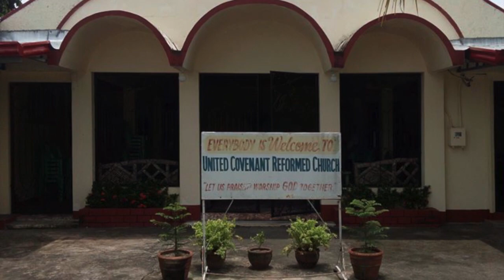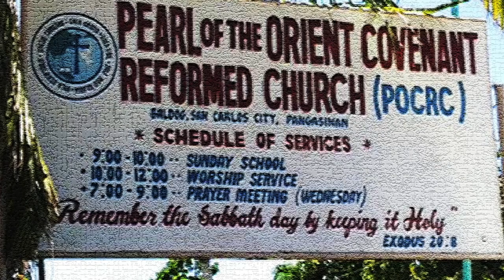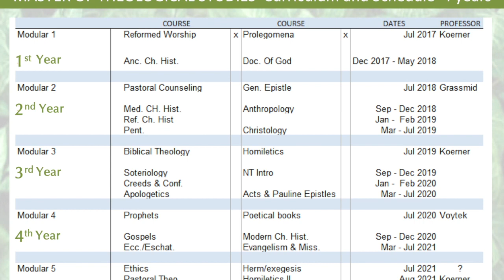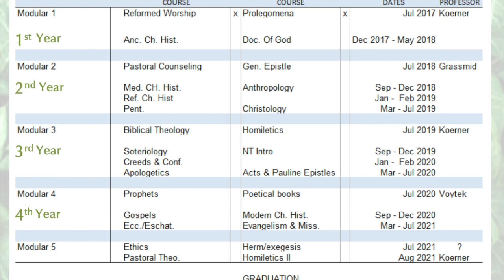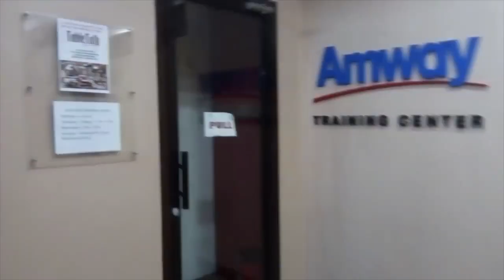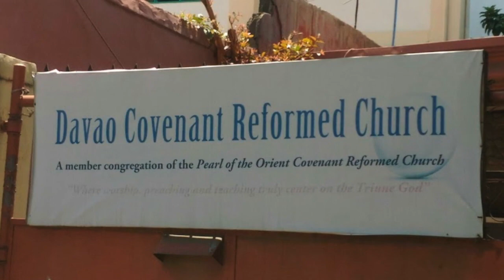Heidelberg Theological Seminary in the Philippines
This video shows the collaborative work between Heidelberg Theological Seminary and Pearl of the Orient Covenant Reformed Church in the Philippines. (Narrated by Dr. Maynard Koerner, President of HTS and Director of the Philippines Program.)